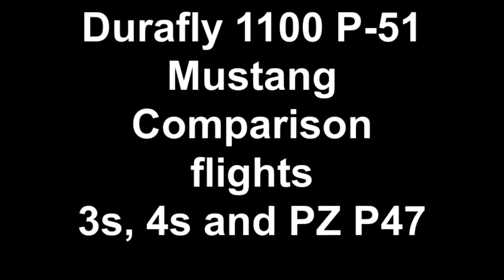Durafly 1100 P-51 Mustang Comparison flights 3s, 4s and PZ P47.mp4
Practicing low passes and landings with different batteries.  First clip is 1100mm Durafly P51 running full power with a 3s 2200 - all else is stock.   Second pass is same plane with 4s 2500mah battery and a 40 amp ESC...still using stock motor - coming out of a dive low to the ground.   Last clips are landings with crosswinds that were increasing through the morning.  The last landing is with my PZ P-47 in a stout crosswind (see tree movement behind me).